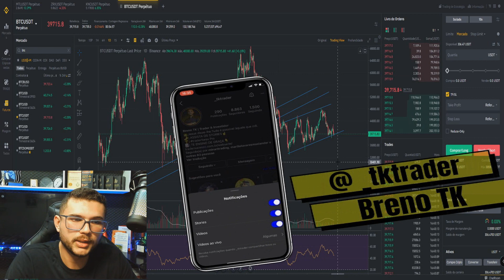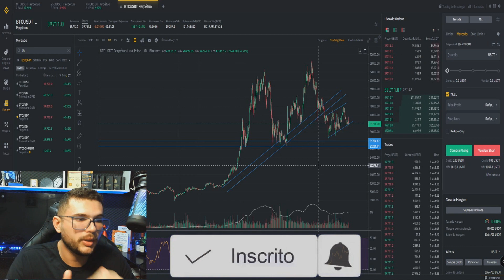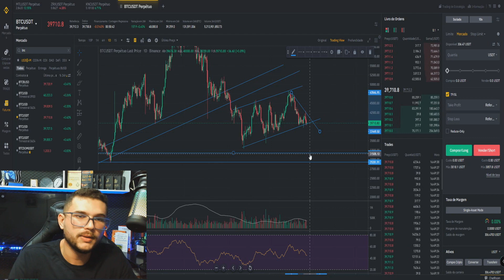VOU COMPRAR BITCOIN NESSE PONTO É SÓ ESPERAR!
Brenno Tavares(TK TRADER)
📊Trader desde de 2014- Especialista em Análise Técnica;
⏳ Mais de 7 mil horas horas de exibição ao vivo no YouTube;
📚 Ensinei mais de 1000 alunos;

TENHA CONTATO COMIGO DIARIAMENTE
📷 MEU INSTAGRAM⬇️
CURSOS GRATUITOS
📚CURSO  INICIANTE NO MERCADO INTERNACIONAL ⬇️

CORRETORAS
🎯MELHOR CORRETORA PARA MERCADO INTERNACIONAL
COM O LINK ABAIXO O DEPÓSITO MÍNIMO CAI DE 500 DÓLARES PARA 10$⬇️: